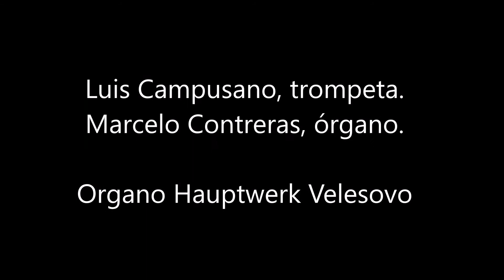Concierto en re Telemann. Trompeta Luis Campusano Berríos, órgano Marcelo Contreras Abuin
En tiempos de pandemia les entregamos esta versión del concierto en re de Telemann grabado con un órgano Hauptwerk modelo Velesovo.